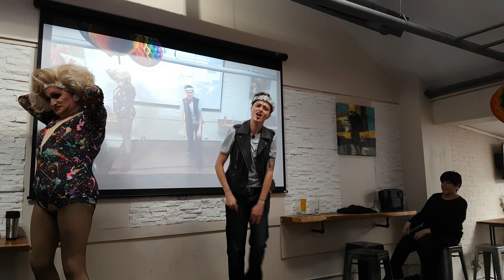Duet with Teran Blake and Billy Black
On June 24 2018 empress 27 Teran Blake performed this duet with King Father Billy Black at the pride edition of our weekly open stage brunch show.